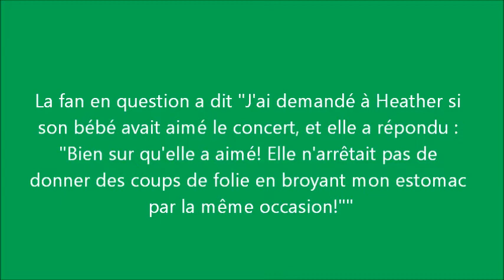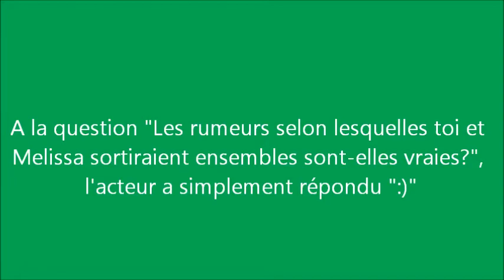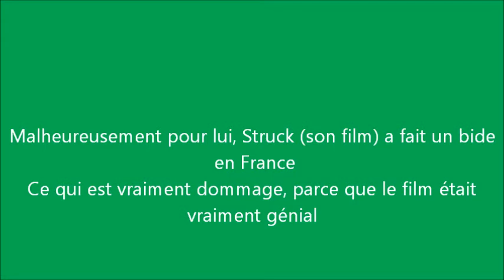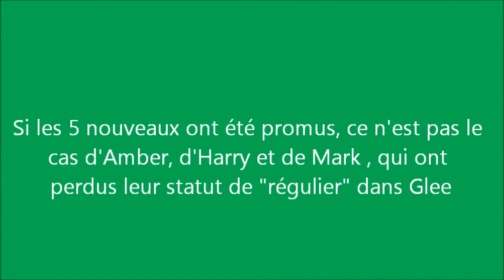Glee - Les News Before-Summer